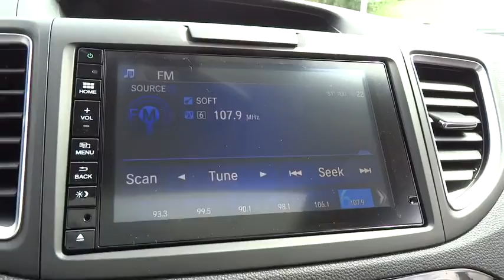2016 Honda CR-V Wilson, New Bern, Goldsboro, Greenville, Rocky Mount, NC BH21415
2016 Honda CR-V
2016 Honda CR-V 2WD 5dr EX - Stock#: BH21415 - VIN#: 3CZRM3H58GG720403

Sunroof, Heated Seats, Back-Up Camera, iPod/MP3 Input, Bluetooth, Alloy Wheels, CD Player, Everyday usability is the driving force behind the CR-V's interior design. The wide doors allow for easy ingress and egress, and head- and legroom are ample for front and outboard rear passengers. -Edmunds.com. Alabaster Silver Metallic exterior and Gray interior, EX trim. FUEL EFFICIENT 33 MPG Hwy/26 MPG City! Warranty 5 yrs/60k Miles - Drivetrain Warranty; SEE MORE! KEY FEATURES INCLUDE: Sunroof, Heated Driver Seat, Back-Up Camera, iPod/MP3 Input, Bluetooth, CD Player, Aluminum Wheels, Heated Seats MP3 Player, Keyless Entry, Privacy Glass, Child Safety Locks, Steering Wheel Controls. Honda EX with Alabaster Silver Metallic exterior and Gray interior features a 4 Cylinder Engine with 185 HP at 6400 RPM*. EXPERTS REPORT: Great Gas Mileage: 33 MPG Hwy. BUY FROM AN AWARD WINNING DEALER: One of the top Honda dealerships in Eastern, NC, Bob Barbour Honda has joined the Hendrick Automotive Group team as the new Barbour-Hendrick Honda Greenville. We have a caring and courteous staff that strives to always be professional and service your needs as the customer both today and tomorrow! If you happen to be in the market for a new or used car, then feel free to pay us a visit! We're always happy to answer any questions you might have and set up a test drive. The price does not include tax, tag, dealer administration fee of 649.00 and dealer installed accessories. Horsepower calculations based on trim engine configuration. Fuel economy calculations based on original manufacturer data for trim engine configuration. Please confirm the accuracy of the included equipment by calling us prior to purchase.